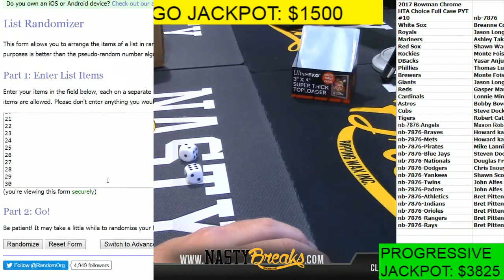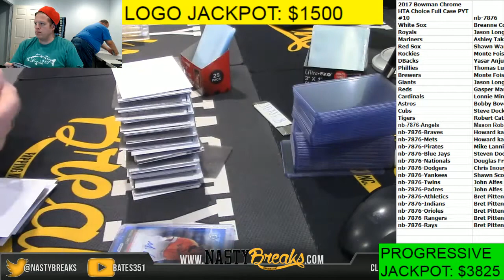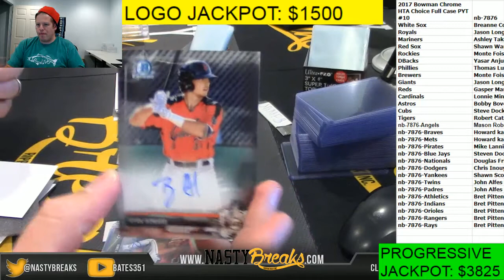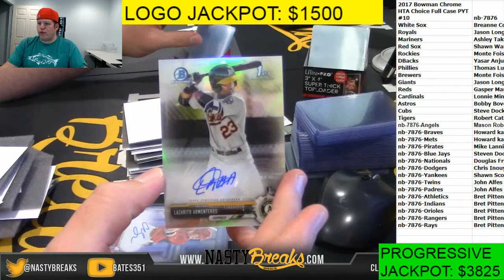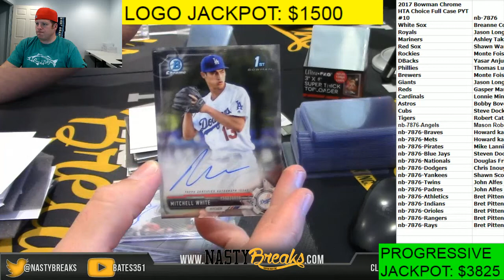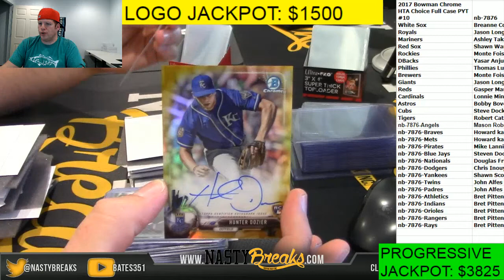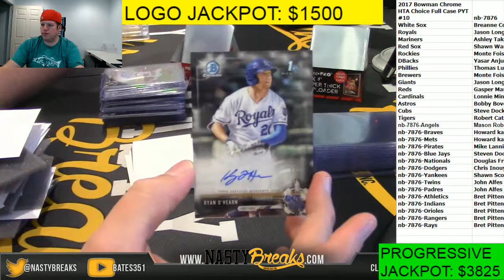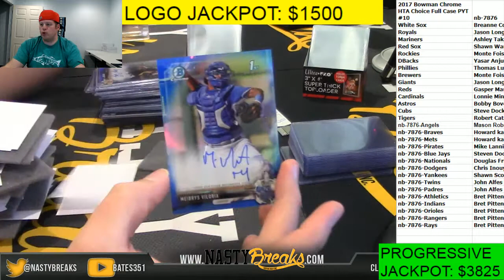10 18 17 2017 Bowman Chrome HTA Choice Full Case PYT #10